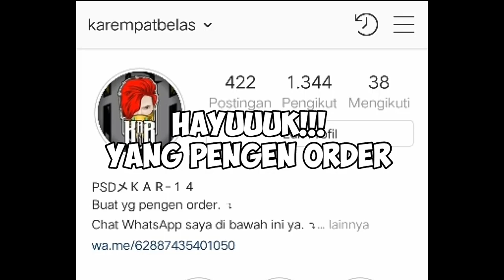BUAT VEKTOR FREE FIRE DI IBIS PAINT X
BUAT VEKTOR FREE FIRE DI IBIS PAINT X (Time Lapse)

PENGEN ORDER AJA? CEK DI INSATGRAM SAYA.